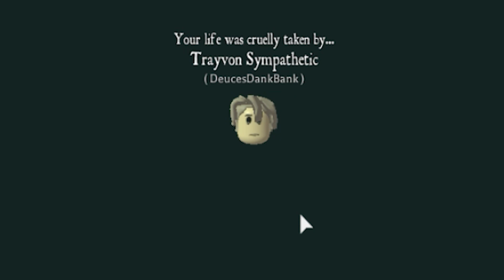Rogue Lineage | Rising Motion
Please arch mage make it soulbound
give me suggestions role.
AZ#1968
i just used my hf on my deep since the update is coming...